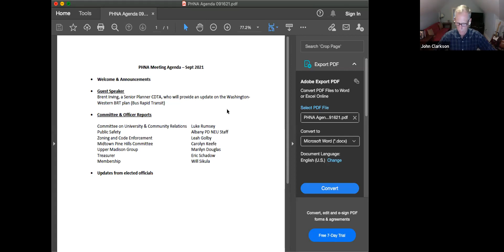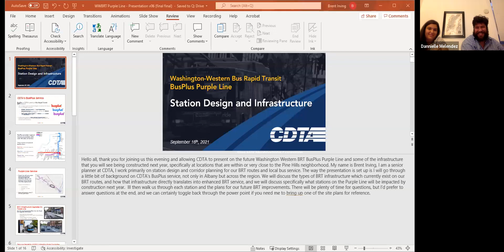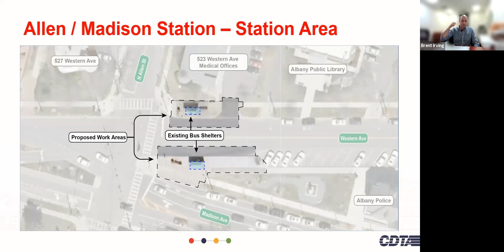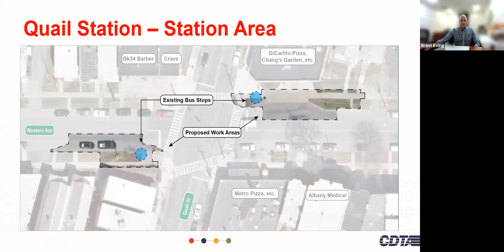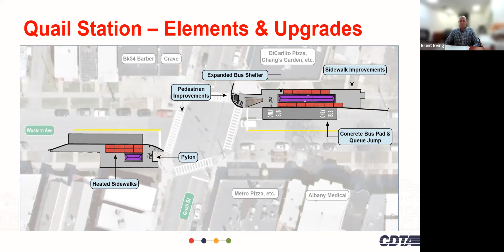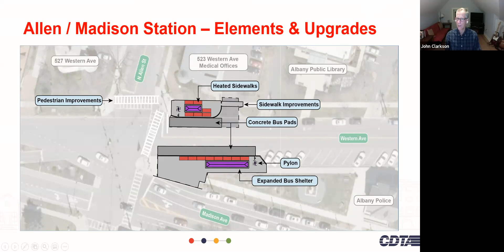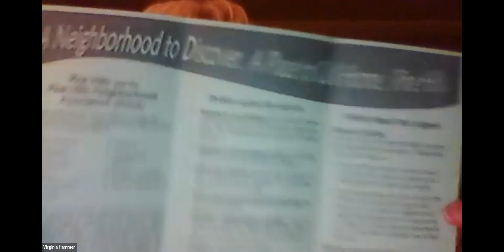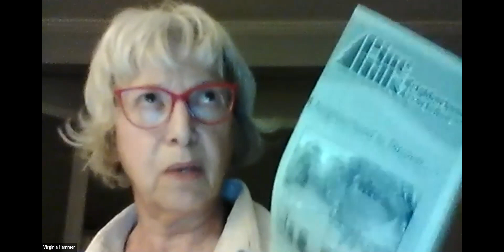September 16 2021 -- CDTA update on Washington/Western BRT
September meeting features presentation on the Washington/Western Bus Rapid Transit Purple Line, as well as a report out on PHNA activities, committee & other reports.